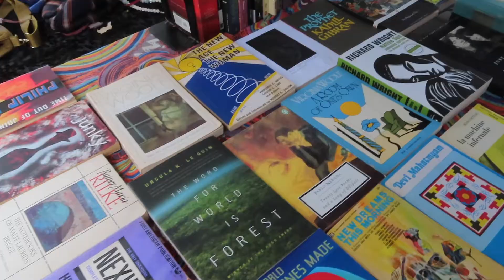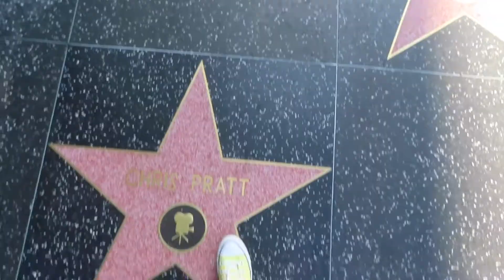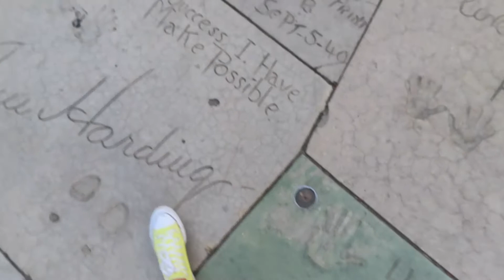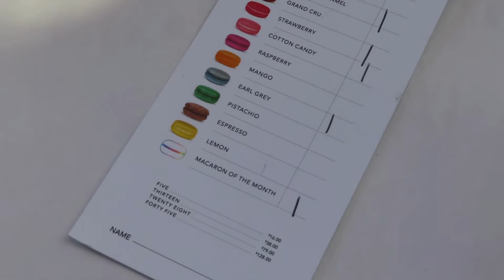COMPLETE TRAVEL GUIDE TO LOS ANGELES | Where to go, what to do, and where to take visitors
My complete LA Travel Guide!!

My mom recently came to visit me in LA for the first time and I took her EVERYWHERE. This is a perfect guide to refer to when someone comes to visit you and wants to check out all the spots, or if you're visiting LA for the first time yourself! I think this is the ultimate "tourist guide" without being too "touristy" and getting a full feel of Los Angeles.

Places to go:

To see/go:
* (Star is a must see)
-Rodeo Drive (shopping/photos) *
-The Beverly Center (shopping)
-Universal City Outlook (sunset views) *
-Melrose Trading Post (thrifting, vintage, Sunday only) *
-Griffith Park (hiking/Hollywood sign) *
-Walk of Fame (Hollywood, must see for first timers) *
-Malibu Beaches *
-El Matador State Beach (Malibu Beach featured in this video)
-Dune Point Beach Shopping Center (shopping center in Malibu)
-Griffith Observatory
-PUMP/SUR (not featured in video but a must if you're a Vanderpump Rules/Housewives fan)

To eat/drink:
-Kopan Ramen Beverly Hills (sushi)
-Beverly Hills Market & Deli (breakfast sandwiches on weekdays)
-Mel's Diner (50's drive-in/diner food)
-The Sunset Restaurant (beachfront in Malibu)
-Botegga Louie (upscale itallian and great dessert)
-Beauty&Essex (super fancy nightlife in Hollywood)
-Skybar (great views and atmosphere/pool bar)
-Polo Lounge (upscale, Beverly Hills Hotel)
-The Terrace Park (off of Rodeo atmosphere 10/10 for lunch)

Thank you guys so much for watching and I hope this helps!